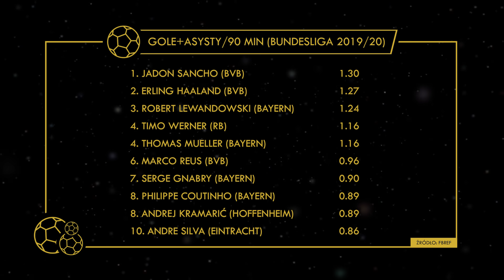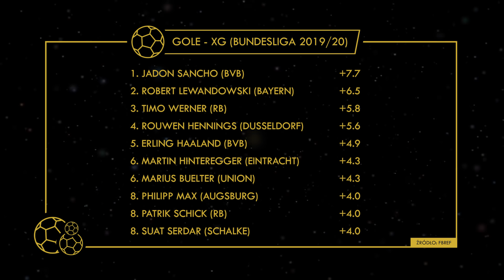JAK BVB STAJE SIĘ TWARDYM GRACZEM NA RYNKU TRANSFEROWYM?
⚽ ➡ Latem było bardzo blisko transferu Jadona Sancho do Manchesteru United. Borussia Dortmund jednak ostatecznie się nie ugięła i Anglik pozostał w Bundeslidze. Po tym sezonie prawdopodobnie odejdzie, ale potencjalny nabywca musi się liczyć z tym, że BVB nie odda go za bezcen. Jak to się stało, że dziś nie sprzedaje przy pierwszej lepszej okazji?